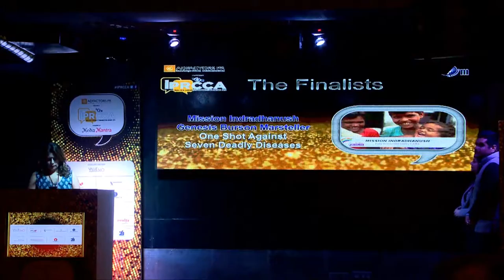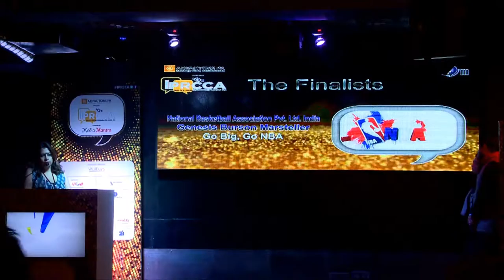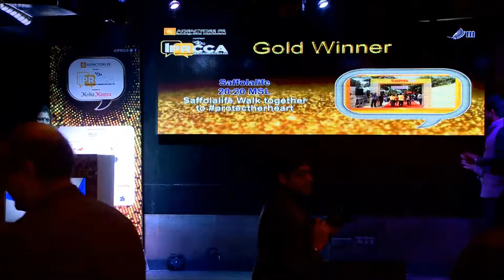IPRCCA - Continuous Campaign {Metro Only}